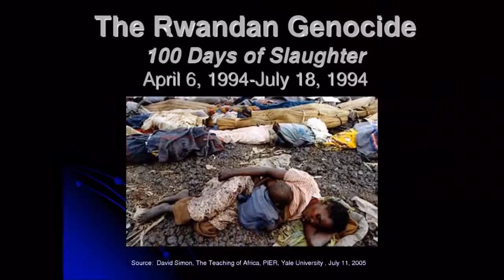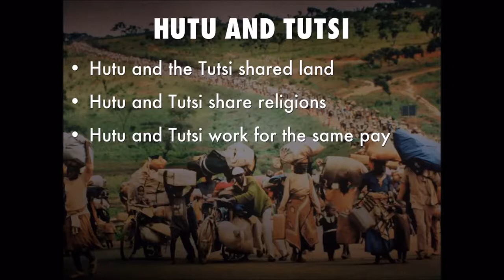Rwandan Genocide 1994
Rwandan Genocide 7 April – 15 July 1994

The Rwandan genocide, also known as the genocide against the Tutsi,[2] was a genocidal mass slaughter of Tutsi in Rwanda by members of the Hutu majority government. An estimated 500,000–1,000,000 Rwandans were killed during the 100-day period from April 7 to mid-July 1994,[1] constituting as many as 70% of the Tutsi population. Additionally, 30% of the Pygmy Batwa were killed.[3][4] The genocide and widespread slaughter of Rwandans ended when the Tutsi-backed and heavily armed Rwandan Patriotic Front (RPF) led by Paul Kagame took control of the country. An estimated 2,000,000 Rwandans, mostly Hutus, were displaced and became refugees.[5]
The genocide was planned by members of the core political elite, many of whom occupied positions at top levels of the national government. Perpetrators came from the ranks of the Rwandan army, the Gendarmerie, government-backed militias including the Interahamwe and Impuzamugambi

Observe how this genocide happened; the killing wasn't even hidden it was just done in plain view. The perpetrators didn't even bother about lying like some 'work camp' or 'concentration camp', people on the streets just chopped up people from different ethnic groups.